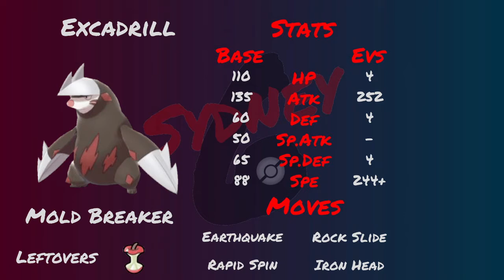[PAC] S1W6 vs Mississippi Morpekos | The Iron Defence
Week 6 of the PAC. We are facing the Mississippi Morpekos. A lucky break last week. Can we use that luck to get a win.

Check out Scoots' Channel and side of the battle

Timestamps
00:00 - Intro
02:10 - Opponent's team
05:51 - My team builder
17:19 - The battle
42:30 - Post Match Thoughts